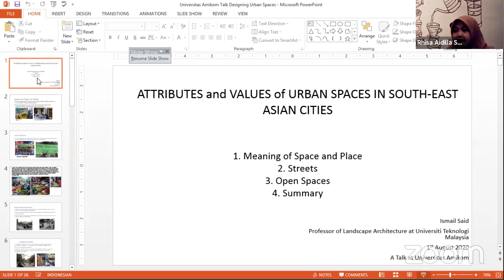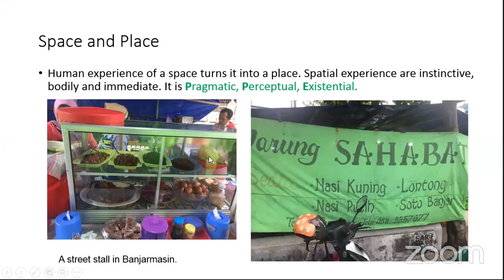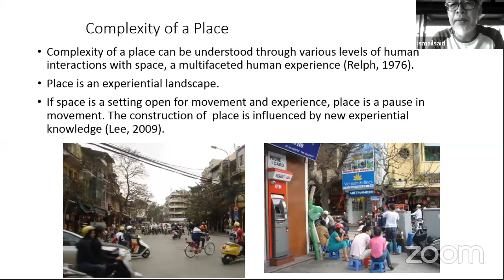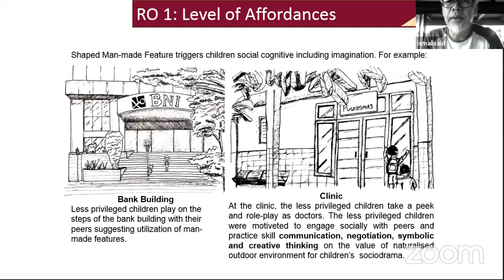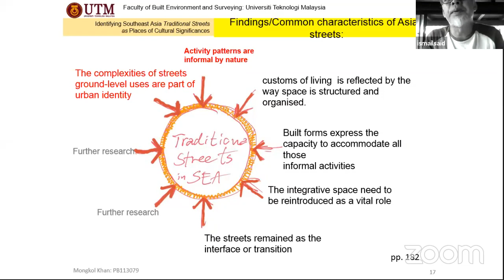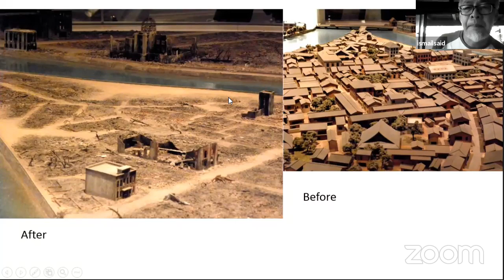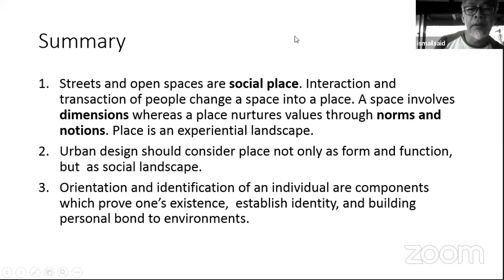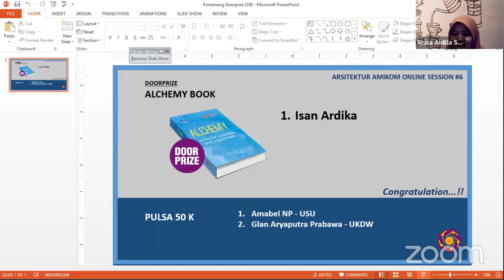Designing Urban Space for People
Arsitektur Amikom Online Session #6